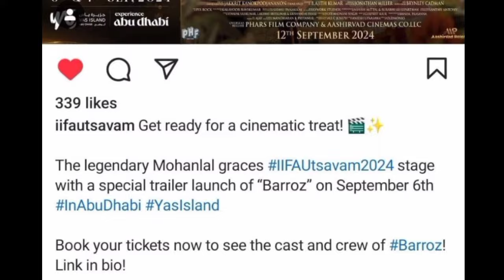Barroz UK Europe Release update|Barroz Official Trailer